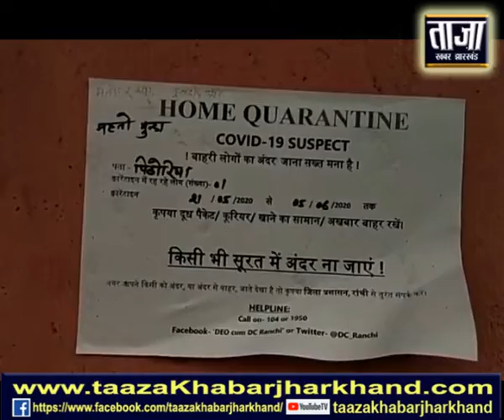कांके के राढ़ा और इचापीड़ी पंचायत में सिर्फ नाम के लिए क्वारंटीन सेन्टर....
रिपोर्ट- वसीम अकरम...

सिर्फ नाम के लिए क्वारंटीन सेन्टर, कांके के राढ़ा और इचापीड़ी पंचायत में प्रवासी मजदूरों को भोजन तक की सुविधा नहीं...

राँचीः वैश्विक महामारी, के दौर में लाखों की संख्या में झारखंड पहुंच रहे प्रवासी मजदूरों को 14 दिनों के क्वारंटीन पर रखने के लिए पंचायत स्तर पर सरकारी स्कूल और पंचायत सचिवालयों में क्वारंटीन सेन्टर बनाया गया है। क्वारंटीन सेन्टर बनाने का मुख्य मक्सद कोरोना वायरस के विस्तार को रोकना है। इन सेन्टरों में 14 दिनों तक मजदूरों को रख कर उनकी निगरानी की जाएगी। अगर उनमें कोरोना के लक्षण दिखाए पड़ते हैं तो उन्हें आईसोलेशन पर भेजा जाता है अन्यथा सुरक्षित रहने पर उन्हें घर जाने की अनुमति दे दी जाएगी।

क्वारंटीन सेन्टर में प्रवासी मजदूरों को हर सुविधा उपलब्ध कराने के लिए अधिकारियों को आदेश दिया गया हैः

क्वारंटीन सेन्टर में रखे गए प्रवासी मजदूरों को 14 दिनों तक पूरी सुविधा उपलब्ध हो इसके लिए सरकार द्वारा गाईडलाईन भी जारी किया गया है। इसके तहत क्वारंटीन सेंटर में बिजली,  शुद्ध पेयजल, और  शौचालय की व्यवस्था होनी अनिवार्य है इसके अलावा, मजदूरों के सोने के लिए प्रोपर रुप से बेड की सुविधा प्रदान करनी है, साथ ही स्टेट एक्सक्यूटिव कमिटी द्वारा निर्धारित कॉस्ट के अनुसार सभी मजदूरों को पौष्टिक भोजन भी उपलब्ध करवाना है। क्वॉरंटीन सेंटर के संचालन के लिए कमेटी का भी गठन किया गया है जिसमें नोडल पदाधिकारी को प्रतिनियुक्त किया गया है, क्वारंटीन सेंटर के सभी सुविधा और कार्यों की निगरानी करेंगे।

सरकार द्वारा निर्देशित कोई सुविधा मजदूरों को क्वारंटीन सेन्टरों में उपलब्ध नहीः

मंगलवार को ताजा खबर झारखंड की टीम ने कांके प्रखंड के इचपीड़ी पंचायत और राढ़हा पंचायत में बनाए गए क्वॉरंटीन सेंटरों का दौरा किया, जहां पता चला कि सरकार के आदेश का इन क्वारंटीन सेंटरों में कोई पालन नहीं किया जा रहा है। जब हमारी टीम ने सेंटर में क्वॉरेंटाइन किए गए लोगो से बात की तो पता चला कि यहां पर इन्हें सरकार द्वारा कोई भी सुविधा मुहैया नहीं कराया गया है। बल्कि नाम के लिए स्थापित इन क्वारंटीन सेन्टरों में मजदूरों के परिजन ही हर सुविधा प्रदान कर रहे हैं। सिर्फ इतना ही नही क्वारंटीन सेन्टर में शौचालय नही रहने के कारण मजदूर अहले सुबह खुले में शौच और गांव के सामुदायिक कुवां और तालाब में स्नान करने के लिए विवश हैं, जिसके कारन गांव में भी कोरोना के सामुदायिक संक्रमण का खतरा बढ़ता नजर आ रहा है।

राढ़ा पंचायत के क्वारंटीन सेन्टर में मजदूरों को विस्तर तक मुहैया नही करवाया गया हैः

राढ़ा पंचायत के कर्म घाट गांव में बनाए गए क्वॉरंटीन सेंटर मैं मजदूरों को सोने के लिए बिस्तर तक मुहैया नही करवाया गया है और ना ही भोजन ही उपलब्ध करवाया जा रहा है। जबकि अब इनके क्वारंटीन का समय भी पूरा होने वाला है। मजदूरों ने बताया कि 12 दिनों में अब तक एक बार भी कोई सरकारी कर्मचारी इनकी सुध लेने के लिए नही पहुंचे हैं।

सरकारी गाईडलाईन के अनुशार रेड जॉन से आ रहे मजदूरों का कोरोना जांच अनिवार्य, लेकिन यहां नहीं किया गयाः

सरकार के गाईड लाइन में साफ निर्देश दिया गया है, कि जो भी मजदूर रेड जोन से आ रहे हैं उन लोगों का कोरोना जांच कराना अनिवार्य है, यहां रेड जॉन से पहुंचे मजदूरों का स्क्रीनिंग के अलावा कोई टेस्ट नही हुआ है, जो अधिकारियों के लापरवाही को दर्शाता है।